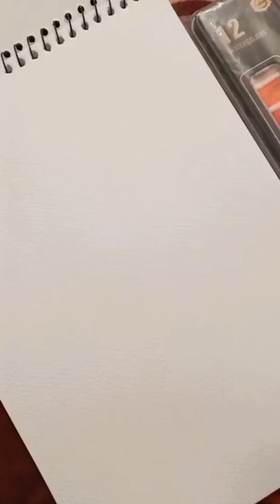Arabic Calligraphy | Mini Canvas Paintings | Art | Shorts | Artbiryani._